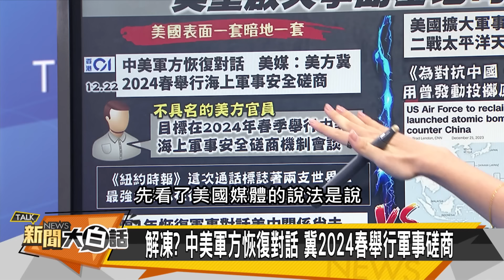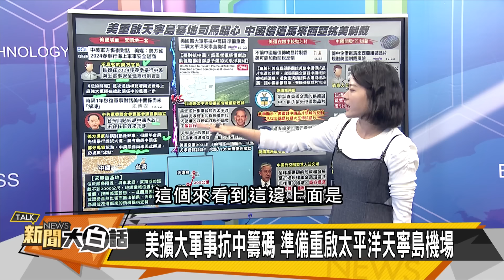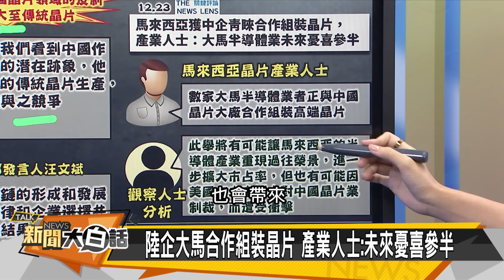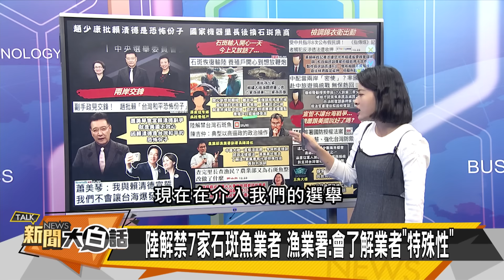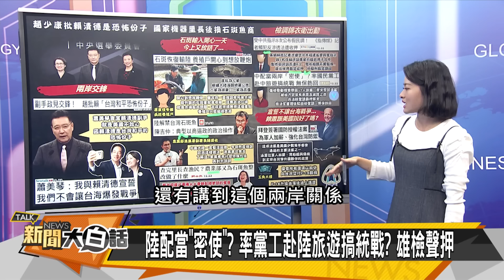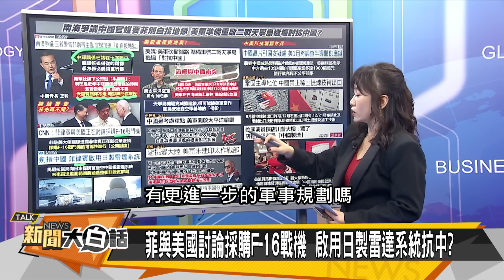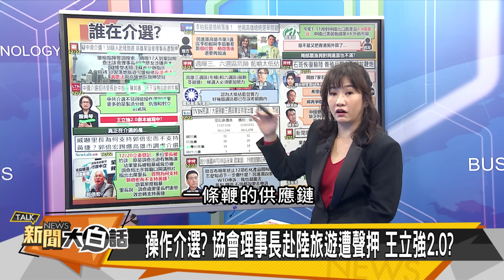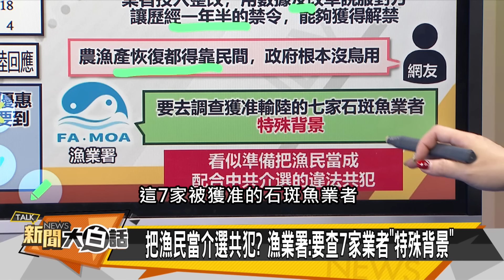[SUB]王毅警菲國不尋常 拜登岸田自投閻王？ 新聞大白話@tvbstalk 20231223 (字幕版)